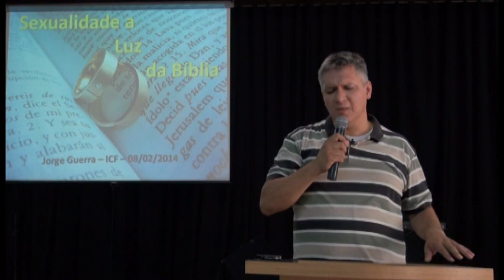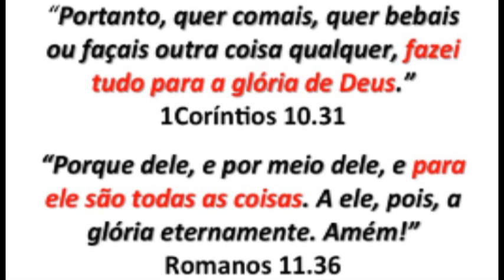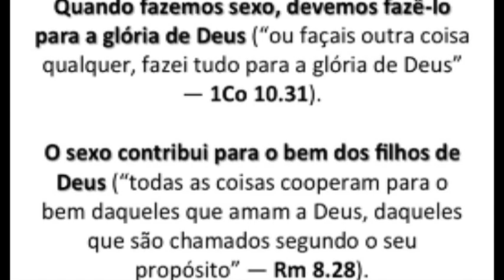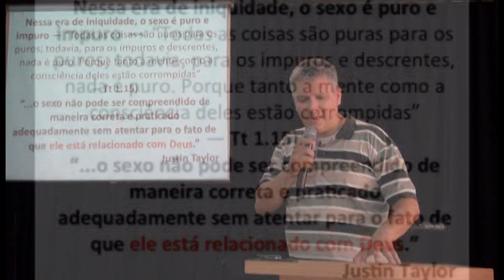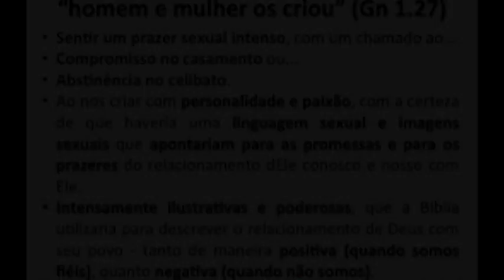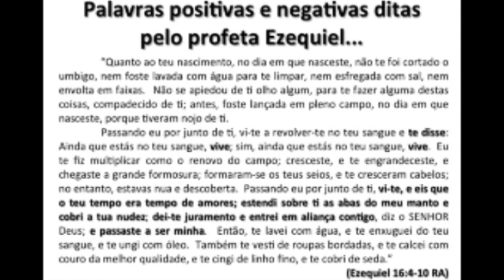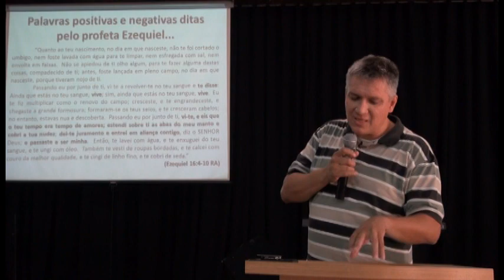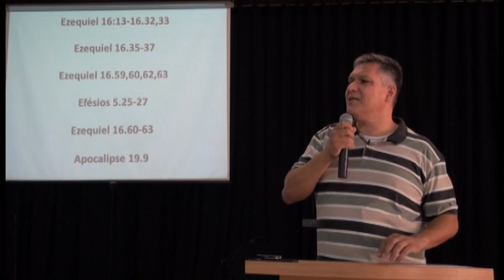Palestra Sexualidade - Pr. Jorge Guerra e Shirley - Parte 1